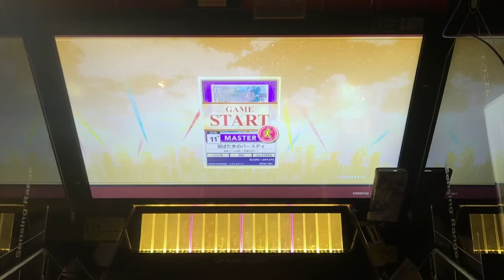【CHUNITHM】 羽ばたきのバースデイ 〈MASTER〉 理論値 手元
どうも、こんにちは！Rayです！
今回は、TVアニメ「天使の3P！」より、OPテーマ「羽ばたきのバースデイ」の手元撮影動画を投稿させていただきました。
ドラムの子可愛いですね。

☆詳細☆
CHUNITHM STAR(チュウニズム スター) 手元撮影動画
ジャンル：POPS & ANIME
アーティスト：Baby’s breath 「天使の3P！」
ノーツデザイナー：ミストルティン
難易度：MASTER
レベル：11+
BPM：181
スピード：9.5
キャラクター：五島 潤 「天使の3P！」
スキル：女神の試練 +7